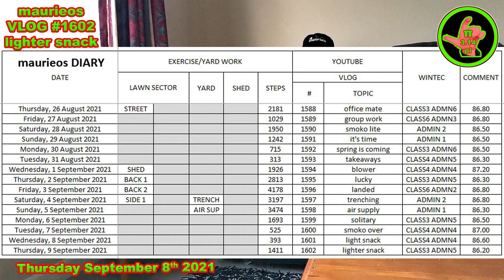maurieos VLOG #1602 lighter snack